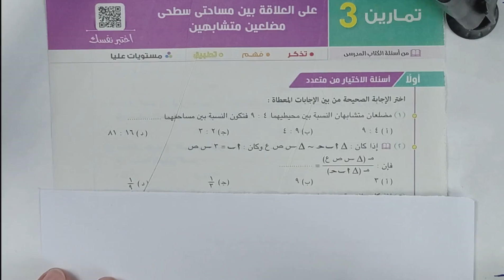حل تمارين اختر⚡المعاصر⚡العلاقة بين مساحتي سطحي مضلعين متشابهين⚡هندسة اولي ثانوى 2024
حل تمارين اختر كامله  من كتاب المعاصر علي الدرس الثالث هندسة لطلاب الصف الاول الثانوى  ( العلاقه بين مساحتي سطحي مضلعين متشابهين )⚡